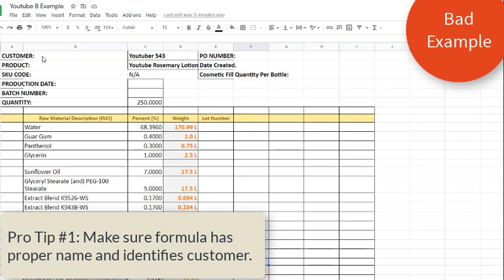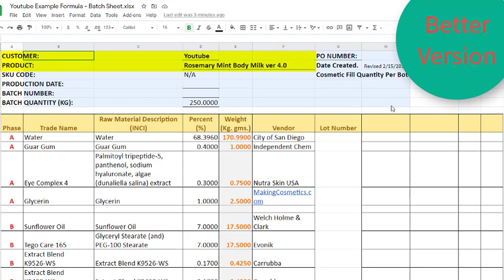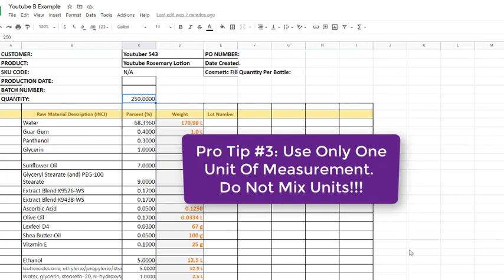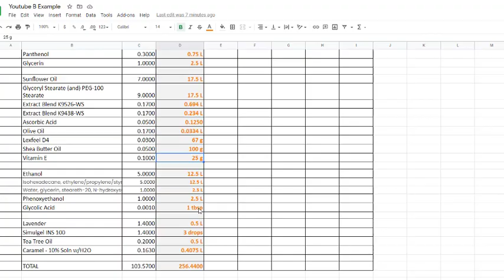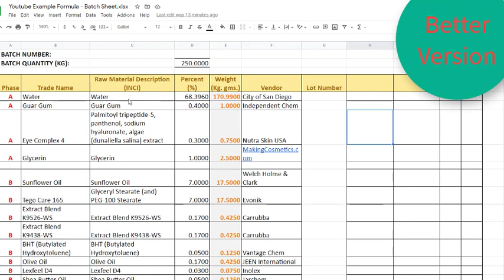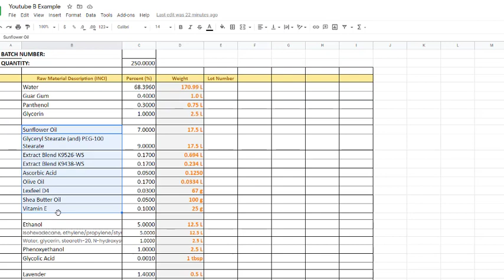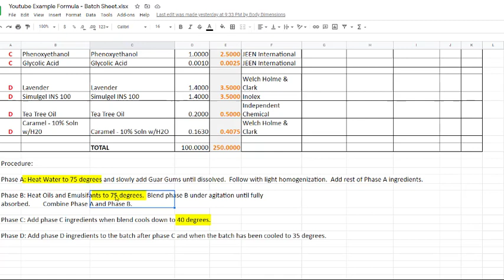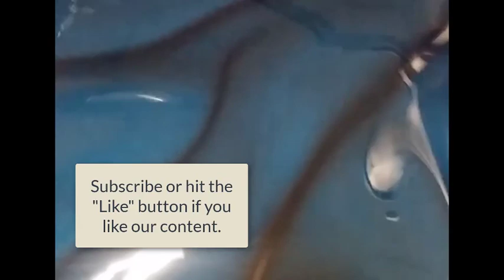How To Write A Cosmetic Formula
Sign up on our newsletter today to get 5 free waterless, eco-friendly, formulations to kick start or rev up your beauty brand/store.  We promise not to spam or otherwise disrespect your inbox

Hey Guys,

  One of the most fundamental things you need to learn before even attempting to make your own cosmetics or personal care items...is how to make a proper formulation.  A proper formula will save you time, energy and headache when you need to reproduce or modify something later on.  In this video I've provided 7 of my most important steps in creating a stellar cosmetic formula.  Enjoy.

See our fully automated cosmetic / emulsions formulation sheet that is now available on Etsy.  Includes, easy to follow instructions and simple unit conversions between grams, ounces, kilograms and pounds.

**If you want to learn more about marketing and branding your own beauty or personal products consider the following course by Alchemist Express(full disclosure - I worked for them in the past):  Cosmetic Branding and Marketing  Course:

***If you guys would like a more in-depth course about how to find and  work with beauty brand manufacturers, this course is the best I've found thus far:
 Beauty Brand Manufacturing Course:

If you want to learn more about how to properly preserve your own beauty or personal products consider the following course by Alchemist Express(full disclosure - I worked for them in the past):
Cosmetic Preservation Course: